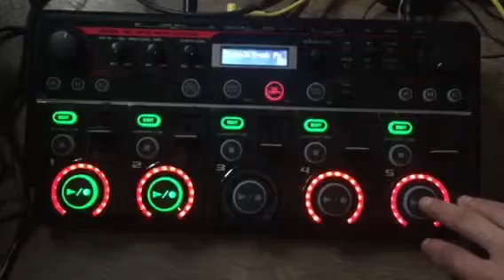Loop break down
Messing about